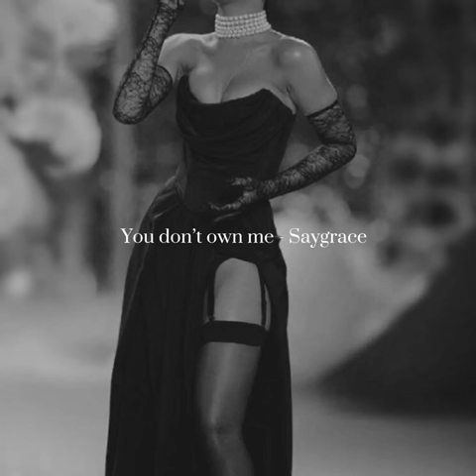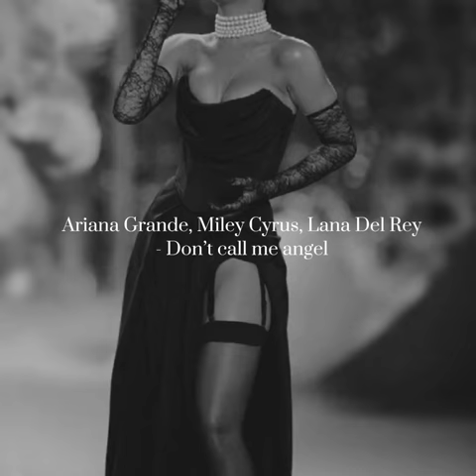femme fatale | ~ playlist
Hey there! I'm thrilled that you enjoyed this fantastic playlist, which I poured my heart and soul into creating. Starting my own channel has been an incredible adventure, and I know firsthand how challenging it can be. That's why I am so grateful for your support in the form of likes and comments - it means the world to me! If you're looking for more great tunes, be sure to check out the other stunning playlists on my channel. Wishing you all the best!